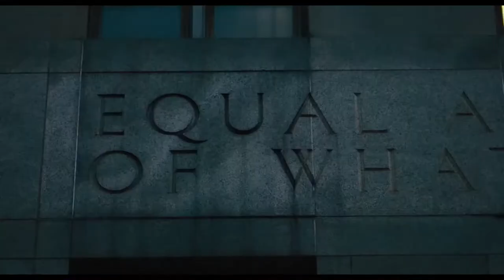NAKED SINGULARITY Trailer 2021 Olivia Cooke, John Boyega